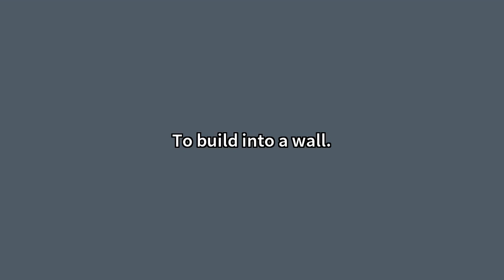Immure Meaning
Video shows what immure means. To enclose within walls, or as if within walls; hence, to shut up; to imprison; to incarcerate.To build into a wall.To entomb in a wall. Immure Meaning. How to pronounce, definition audio dictionary. How to say immure